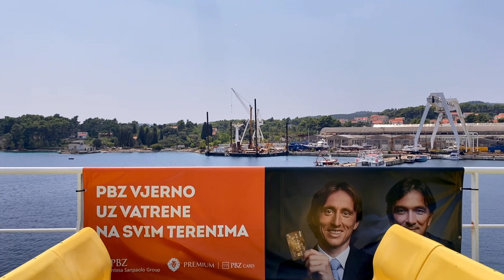ESM-544 | Sveti Luka i Sveti Zlatko